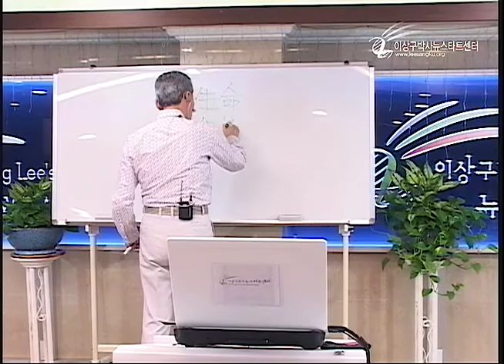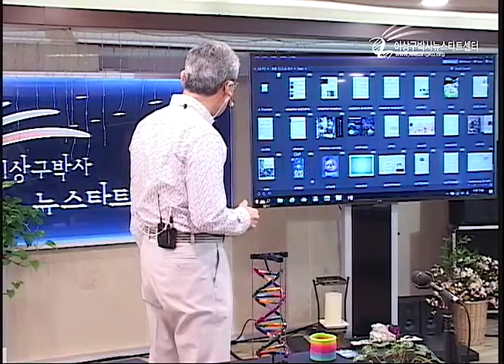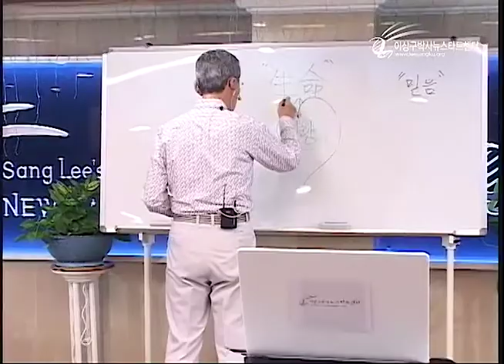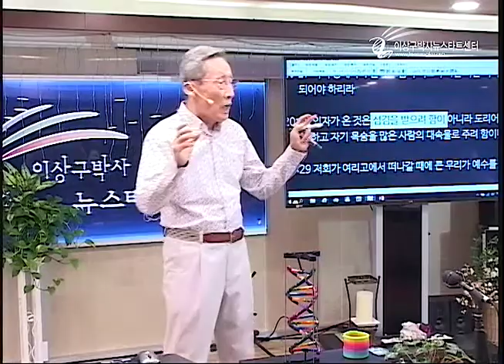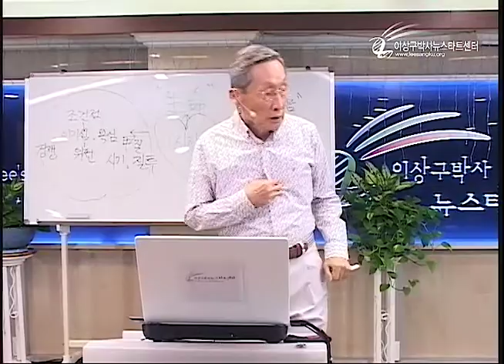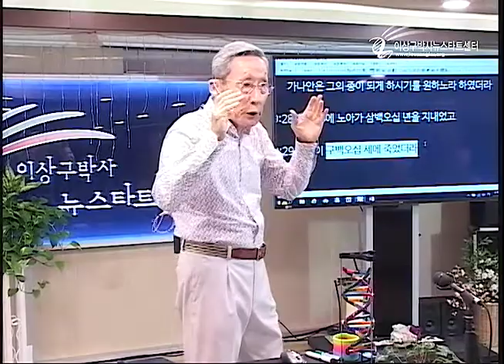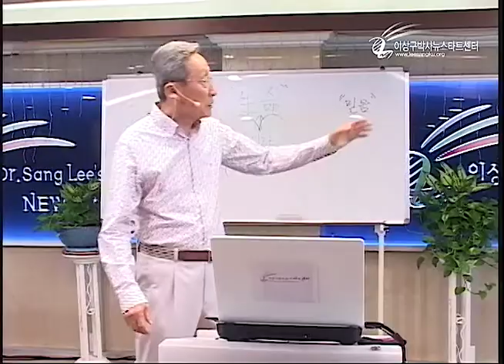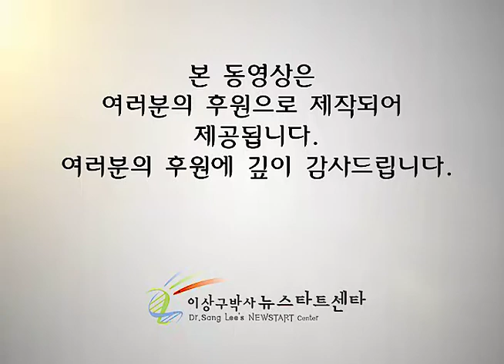R209-17 무조건적 사랑의 승리 4